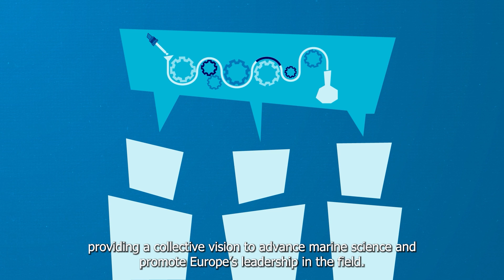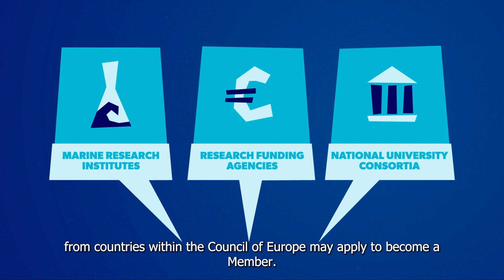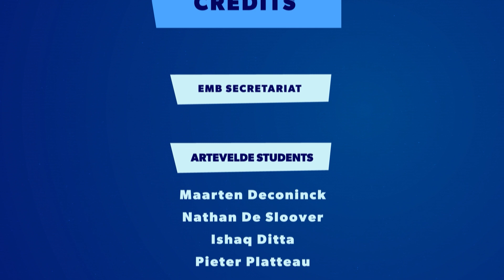The value of EMB and EMB membership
The European Marine Board (EMB) is the leading European think tank in marine science policy. It provides a platform to advance marine research and to bridge the gap between science and policy, by transferring knowledge between the scientific community and decision makers, promoting Europe's leadership in the field.

EMB Members steer the discussion of future priorities for marine science in Europe and can appoint experts to contribute to the different EMB activities. The strength of EMB lies in its ability to speak with one voice from the marine science community directly to European policy makers.

EMB Members are either major national marine or oceanographic institutes, research funding agencies, or national consortia of universities with a strong marine research focus. EMB welcomes similar types of organisations within the council of Europe to apply.

Find out more about the value of EMB Membership on our